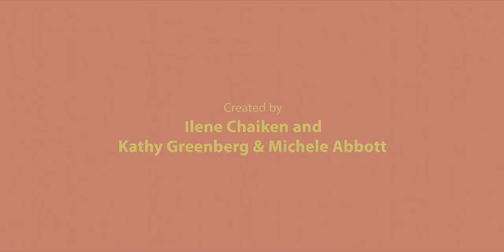TheLWord TheLWordGenerationQ Showtime